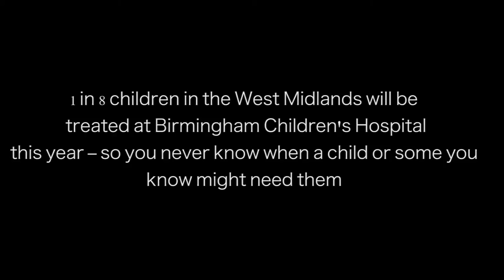Holyhead School The Big Bandage- Video Teaser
Holyhead School Meriden college shows it's support towards The Big Bandage event for Birmingham Children's Hospital.